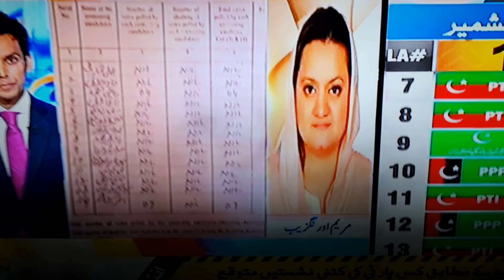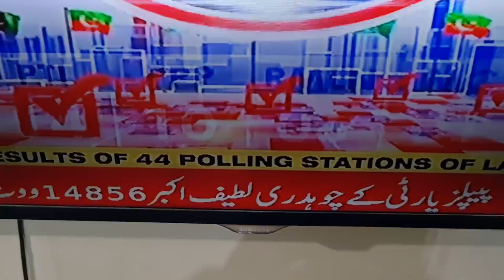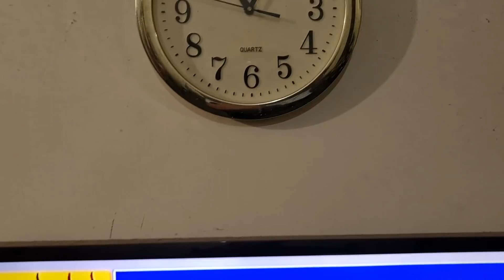شیخ رشید مان گیا۔ھم کو خلائی مخلوق اور جنوں نے جتوایا ھے۔ مریم نواز کو سلام ۔۔تازہ ترین الیکشن رزلٹ